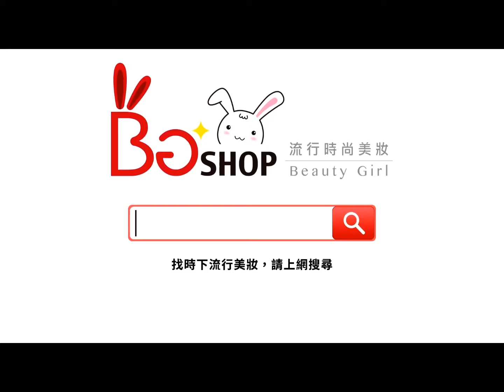【BG SHOP】1028飛激長瞬翹防水睫毛膏+超級大眼放大鏡睫毛膏EX版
📣1028 飛激長瞬翹防水睫毛膏(黑色／巧克棕)
飛激長長👍
整天翹俏👍
抗暈零染👍
極淨飛揚👍

📣1028 超級大眼放大鏡睫毛膏EX版 8g
偽真睫任何角度都驚艷✨
10秒瞬錠濃❗長❗翹❗
上睫毛👀濃長捲翹
下睫毛👀 激長不糾結